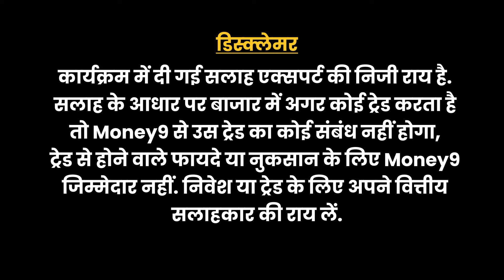पेमेंट बैंक के बाद Paytm की नए बाजार में एंट्री, टेंशन में Ola-Uber | Money9 Jhatpat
फिनटेक प्रमुख पेटीएम ओपन नेटवर्क फॉर डिजिटल कॉमर्स (ओएनडीसी) के माध्यम से दिल्ली, बेंगलुरु और चेन्नई जैसे शहरों में ऑटो-रिक्शा सवारी की पेशकश करके राइड-हेलिंग क्षेत्र में प्रवेश कर रहा है. इस कदम से पेटीएम ओला-उबर के एकाधिकार को चुनौती देगा.
Fintech major Paytm is entering the ride-hailing sector by offering auto-rickshaw rides in cities like Delhi, Bengaluru and Chennai through Open Network for Digital Commerce (ONDC). With this step, Paytm will challenge the monopoly of Ola-Uber.